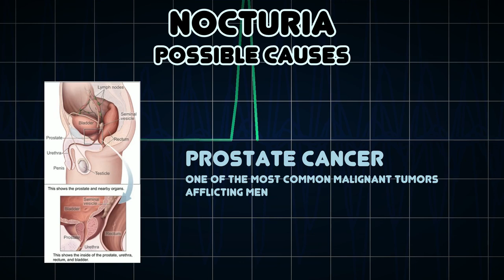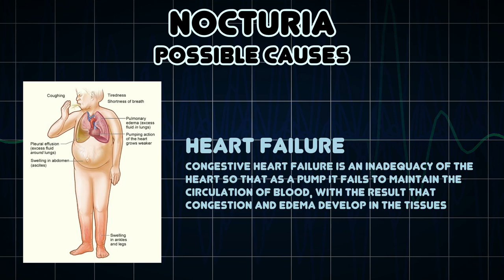Nocturia (Medical Symptom)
Possible causes of Nocturia (Medical Symptom)

Nocturia, also called nycturia, is defined by the International Continence Society as “the complaint that the individual has to wake at night one or more times for voiding